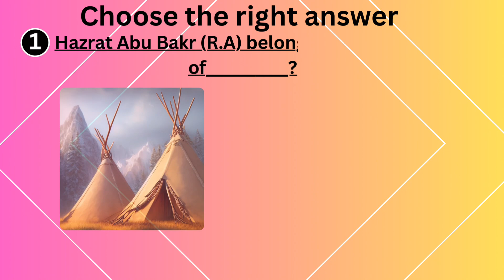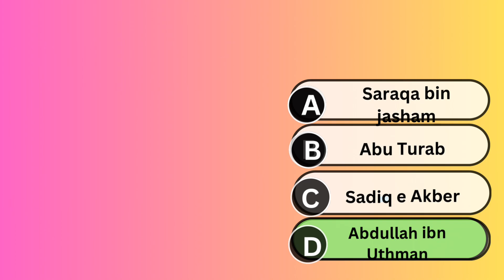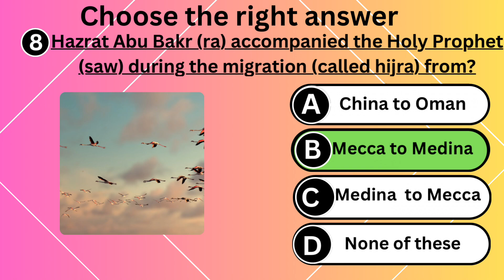Islamic General Knowledge quiz about Hazrat Abu bakr(R.A)🥰💞✨youtube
islamic quiz
general knowledge
islamic knowledge
islamic
islamic quiz in english
islamic trivia quiz
islamic general knowledge questionsquiz
islamic knowledge quiz